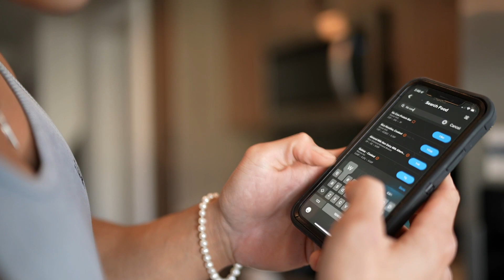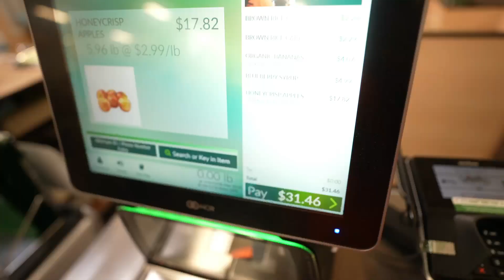Mental Health. Social Media. Steroids.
I have ADD

Transcend HRT: weight loss, hair-loss treatment, sexual wellness, age management, hormone therapy, & more

Join my coaching team & exclusive facebook group and get a personalized training & nutrition program